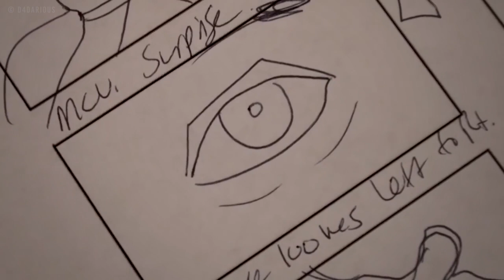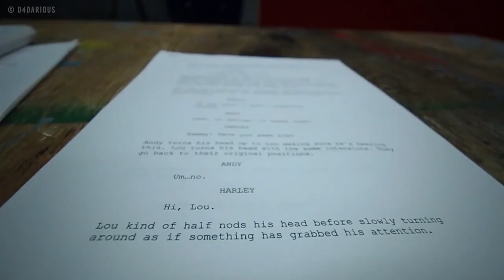Basic Tips Before Production! | Freedom! Quick Tips (2019)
Hello Freedom! Are you at a loss and you don’t know what to do before you produce a video? Well, Don’t worry on this episode we can help you out! Learn the basic things you need to consider during your pre-production phase so that when it’s time to shoot, you are organized and more efficient!

Introduce yourself

Download Video Factory assets for your videos

Heartbeat

Get Heartbeat

Freedom! links

Freedom! community

Freedom! support

Freedom! Twitter page

Freedom! Instagram

Just choose "Freedom!" when signing in to get all this for free:

1. Music Factory is 100% safe to use because of Freedom! owns all the music outright

2. UzerMusic, used in Call of Duty, NBA and Far Cry, is now for free to all Freedom! partners. Unlimited Downloads for Unlimited Videos.

4. AudioMicro 150,000+ catalog of music and sound effects licensed for free to all Freedom! partners for commercial purposes